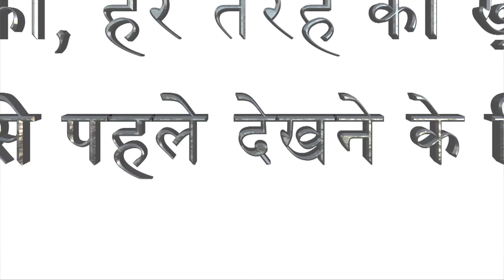ऐसा करने के कारण मंदिर ने अपने कर्मचारियों को निकलने की धमकी दी | Lokmat Hind News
आंध्र प्रदेश के तिरुमला वेंकटेश्वर मंदिर ने अपने 44 गैर हिंदू कर्मचारियों को कारण बताओ नोटिस भेजा है. इस नोटिस में इनसे ये पूछा गया है कि क्यों न इन्हें नियुक्ति नियमों का पालन न करने के चलते बर्खास्त कर दिया जाए.दरअसल पिछले दिनों तिरुमला वेंकटेश्वर मंदिर के एक कर्मचारी का एक वीडियो वायरल हो गया जिसमें वह चर्च जाते हुए दिख रहे थे. इसके बाद से मंदिर के गैर हिंदू कर्मचारियों को लेकर सवाल उठने लगे हैं.सभी गैर हिंदू कर्मचारियों को 11 जनवरी को नोटिस भेजा गया. नोटिस में साल 1989 में सरकारी ऑर्डर संख्या 1060 का हवाला दिया गया है कि "शिक्षण संस्थानों के मामले में किसी भी वर्ग के लिए नियुक्ति केवल उसी व्यक्ति की होगी जो हिंदू धर्म स्वीकार करता है.''नोटिस में कहा गया है, “ सर्विस रिकॉर्ड देखने के बाद ये पता चला है कि आप ईसाई हैं. हमारे मंदिर नियमों के मुताबिक ऐसे लोगों को यहां नौकरी करने की इजाजत नहीं है. आपको तीन सप्ताह के भीतर स्पष्टीकरण देना होगा'..हालांकि मंदिर के प्रबंधन ने कहा है कि अगर किसी गैर हिंदू कर्मचारी को नौकरी से हटाया जाता है तो उसे राज्य में किसी दूसरे सरकारी डिपार्टमेंट में नौकरी दे दी जाएगी.